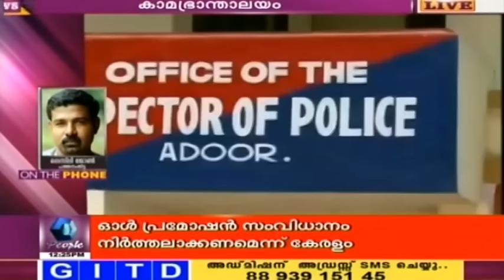Two Students Gang Raped In Pathanamthitta: Nine People Held